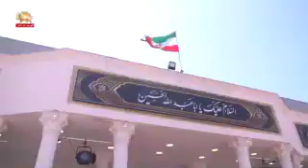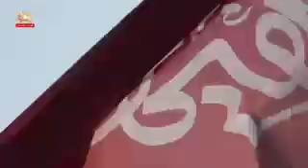عاشورا در اشرف۳ ـ ۲۸مرداد۱۴۰۰ قسمت هشتم